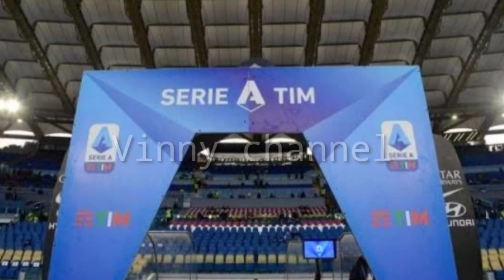Berita AC Milan, Rossoneri Siap Hadang Si Nyonya Tua,AC Milan vs Juventus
-Jadwal Serie A, laga AC Milan vs Juventus akan menjadi penutup giornata 16 Liga Italia musim 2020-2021.

Grande Partita AC Milan vs Juventus Liga Italia akan terhampar di Stadion San Siro, Kamis (7/1/2021) pukul 02.45 WIB.

AC Milan hanya memiliki satu kata dalam kamus mereka, yakni kemenangan.

Klub yang berjuluk Rossoneri itu tak peduli akan setiap lawan yang akan mereka hadapi, entah berstatus juara bertahan atau kandidat juara Liga Italia, mereka siap untuk mengambil tiga poin.Rossoneri sejauh ini menjadi kandidat paling kuat untuk meraih gelar Scudetto Liga Italia 2020/2021.

Laju yang kian tak terbendung membuat Rossoneri diklaim mampu mengakhiri hegemoni Juventus di panggung Serie A.

Sebagaimana yang diketahui, Juventus memiliki dominasi yang mengakar kuat selama sembilan musim beruntun.

Terbukti dari musim 2011/2012, tak ada yang mampu menghentikan Juventus dalam upaya mereka meraih trofi Scudetto.

Namun fakta yang terjadi di musim ini menunjukkan bahwa hegemoni Juventus perlahan juga bisa tergerus.Mengalami inkonsistensi permainan plus kegemilangan AC Milan kian tak terbendung membuat Serie A musim dini diprediksi tak akan membosankan.AC Milan sejak awal memiliki target realistis, yakni kembali ke ajang Liga Champions.

Namun berkaca pada pencapaian hingga saat ini, besar peluang bagi klub asal Milano, Italia itu untuk bermimpi lebih.

Stefano Pioli selaku pelatih AC Milan mengandarkan bahwa timnya hanya memiliki satu fokus di setiap laga; yakni meraih tiga poin.

"Kami mampu memenangkan pertandingan karena tim ini memiliki kualitas yang mumpuni," terang Pioli dikutip dari laman Football Italia.

Bagi Pioli, entah tim manapun yang akan menjadi lawannya, maka misi meraih kemenangan tidak akan pernah berubah."Tim ini memiliki intensitas permainan yang bagus, proses adaptasi dan penyesuaian yang luar biasa. Pemain i juga memiliki kesiapan untuk meraih kemenangan atas setiap lawan," tambahnya.

Disinggung mengenai kunci sukses kedigdayaan AC Milan musim ini, mantan juru taktik Fiorentina itu menyebut faktor persatuan sebagai dasarnya.

"Tim ini memiliki banyak pemain dengan bakat yang berbeda, dan kami memiliki tekad yang sama, yakni bersatu untuk meraih hasil terbaik, itu rahasia kami."AC Milan membuktikan bahwa kedigdayaan mereka di Liga Italia bukanlah omong kosong semata.

Terbukti dari 15 pertandingan yang telah mereka lakoni, Zlatan Ibrahimovic dkk mengemas 11 kemenangan dan empat hasil imbang.

Rossoneri menduduki posisi puncak klasemen lewat koleksi 37 poin.

Sedangkan bagi sang calon lawan, Juventus memiliki kampanye di Liga Italia kurang meyakinkan.

Bianconeri saat ini menduduki urutan kelima lewat raihan 27 poin dari 13 laga.